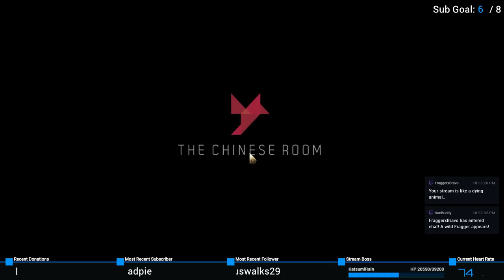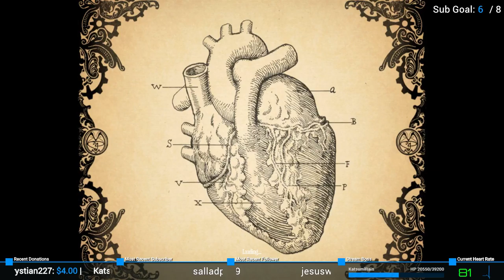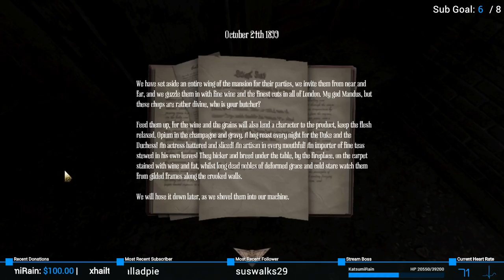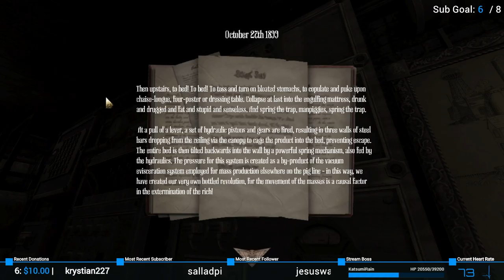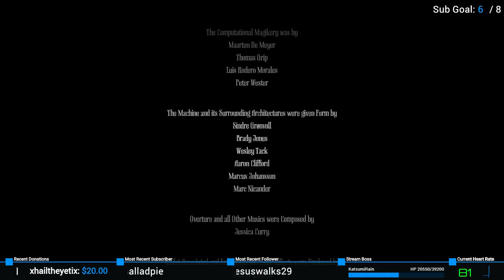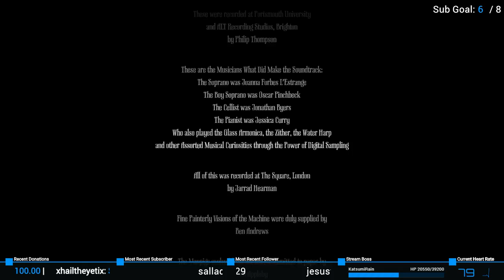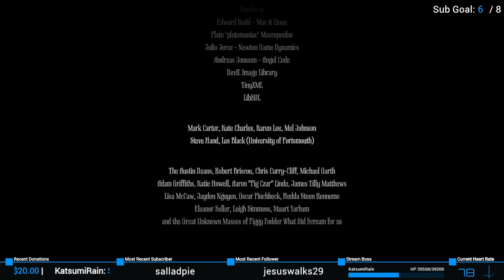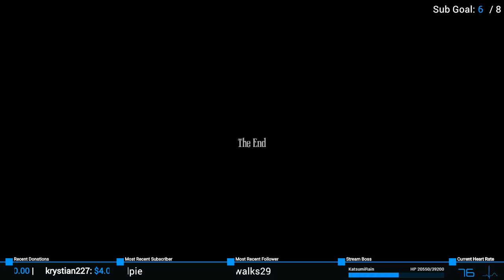This little piggy went to market... | Amnesia: A Machine for Pigs pt3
Livestream of "Amnesia: A Machine for Pigs"! PC and game crashed a couple times during stream. Part 3 of 3.